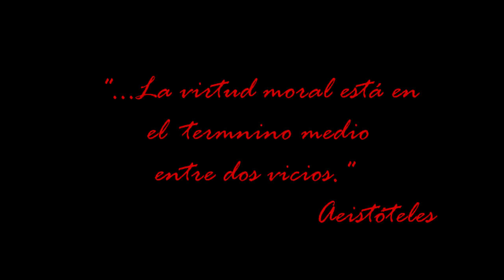AMBIVALENTE - II Acto Microteatro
Microteatro / Performance - AMBIVALENTE - escena  del  II Acto    estrenado en Sala Héroe Café Espectáculo, Producido por Re-creart Films y distribuido por   Vision Cine y Tv.

Sinopsis:
Amor, Deseo y Odio se entrelazan  en la mundo abstracto de las relaciones sentimentales para poseer la  oscuridad de la mente humana, una obra de libre interpretación ¿que te sugerirá a ti ?

Guion, Dirección y Post Producción: Gustave
Actores:

Maria Feixas
Salvador Rodrigo
Gustave